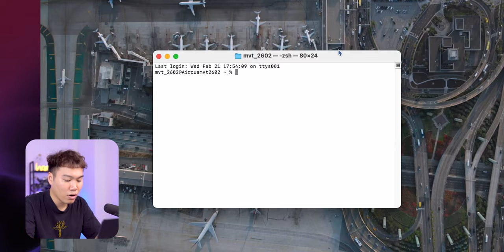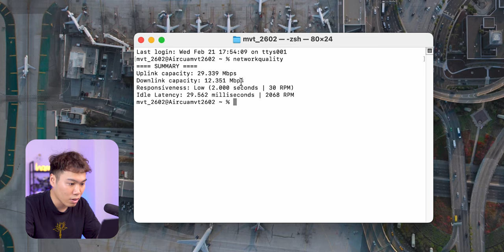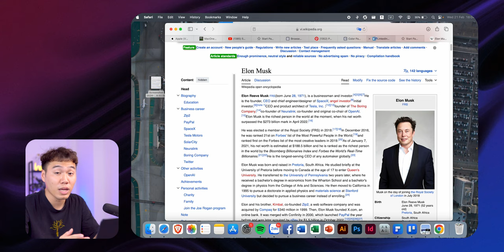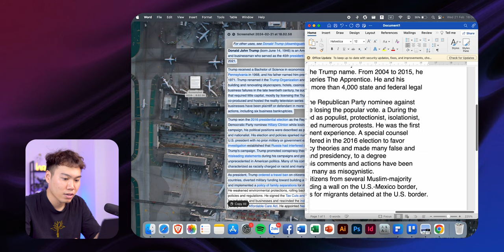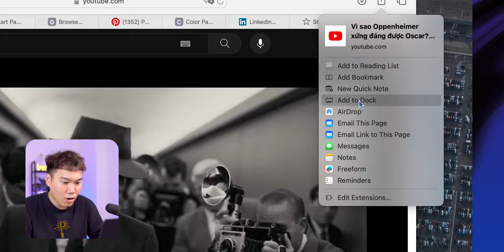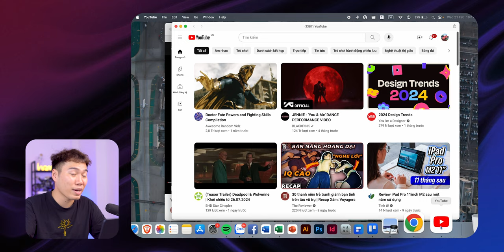Chia sẻ BÍ KÍP cho MacBook cực hay (phần 2) - cách xem Youtube "Picture in Picture"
Đôi khi bạn cảm thấy chiếc MacBook của mình chưa thật sự tiện dụng vì có tính năng ẩn mà bạn chưa biết tới? Vì thế, click vào video này là bạn đã bỏ túi thêm nhiều mẹo hay ho nữa cho thiết bị của mình rồi!

00:00 - Mở đầu
00:21 - intro
00:29 - Kiểm tra tốc độ mạng bằng Terminal trên Mac có sẵn
00:37 - Gộp tất cả Tab ngoài trong 1 trình duyệt Safari
02:07 - Dịch văn bản trên trình duyệt trên Mac có sẵn
02:47 - Copy nội dung trong ảnh thành văn bản
03:39 - Xem màn hình nhỏ trên Youtube ( Picture in Picture )
04:18 - Biến trình duyệt thành App
05:12 - Kết